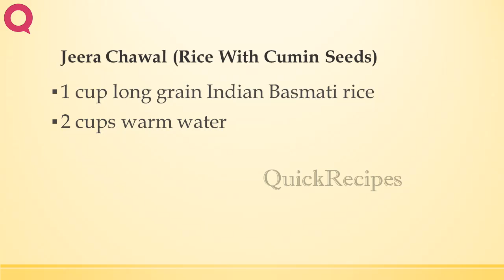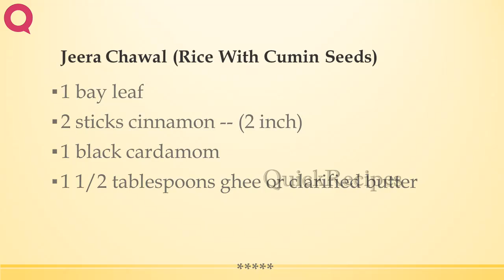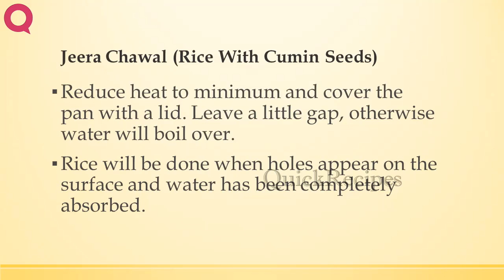Jeera Chawal Rice With Cumin Seeds | INDIAN RECIPES | MOST FAMOUS RECIPES | HOW TO MAKE